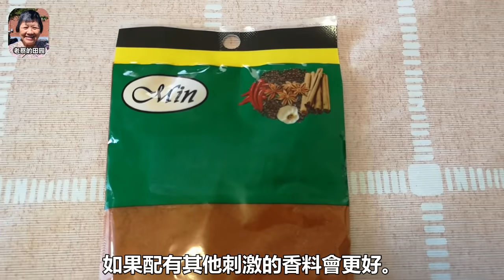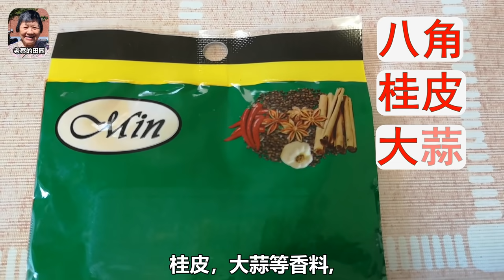驱蚊12个妙招，院子蚊虫一驱而光，防蚊植物不可少，美观又实用 12 Tips for mosquito repellent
夏天很多朋友都喜欢屋外活动，或者种菜种花，若有蚊子来骚扰是非常烦人。分享自制2款天然，环保的驱蚊剂，和10种能有效防蚊的植物。
【驱蚊有妙招】
0:00:00 驱蚊妙招简介
0:00:37 大蒜驱蚊水
0:01:47 辣椒驱蚊剂
0:02:40 驱蚊防蚊植物简介
0:02:57 万寿菊 Marigold
0:03:43 香茅 Citronella Lemongrass
0:04:09 薰衣草 Lavender
0:04:51 荊芥 貓草 猫薄荷 Catnip Catmint
0:05:26 薄荷 Mint
0:06:08 罗勒 Basil
0:06:47 迷迭香 Rosemary
0:07:13 牙线花 Floss flower
0:07:45 鼠尾草 Sage
0:08:10 艾草 Artemisia argyi
【7月種什麼】10種夏天種的菜，耐高溫，少蟲害，不易抽苔，最省心的菜What to grow in July

6種自製天然殺蟲劑，真實殺蟲效果，防止蚜蟲，鼻涕蟲，紅蜘蛛，粉蝨，白粉病，黑斑病和霜霉病

枸杞种植，种一次吃20多年，枸杞不只是泡茶喝，叶用枸杞/叶菜枸杞种植，气候，扦插，采收，施肥，管理，选地 How to Grow Goji

【丝瓜种植】丝瓜高产要修剪，一剪一压，产量翻倍。有经验的农艺师都这样做，修剪，压蔓，引蔓，施肥 How to Prune Loofah/Luffa
Turn on the little bell🔔 notification, the firs time  to watch Lao Cai Garden & home style cook wonderful video~